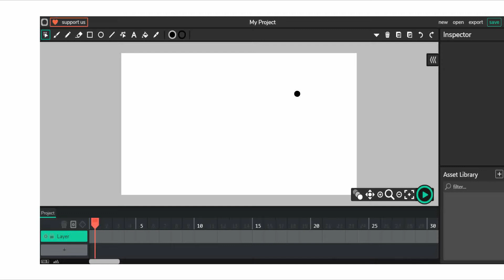Animator vs Animatoin II